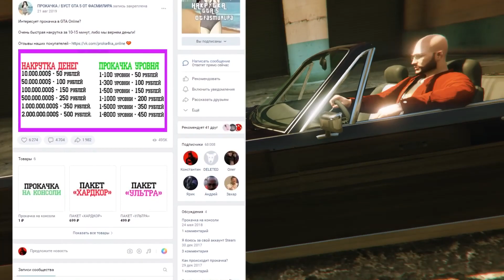Kuruma 3.0. Новый забагованный автомобиль в GTA Online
Kuruma 3.0. Новый забагованный автомобиль в GTA Online. С обновлением "Преступные организации" Rockstar сломали хитбоксы одного из старых автомобилей в GTA Online и теперь он стал абсолютно пуленепробиваемым.

1. Happy_Haunts
2. Corndogs_in_Santa_Monica